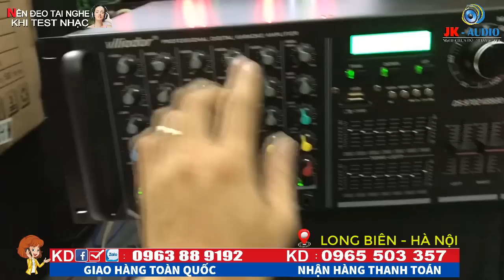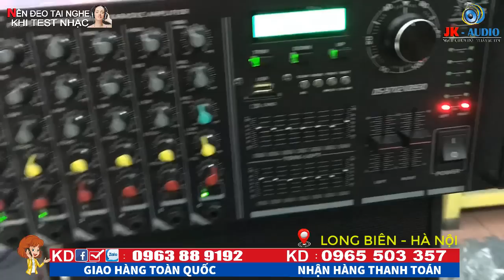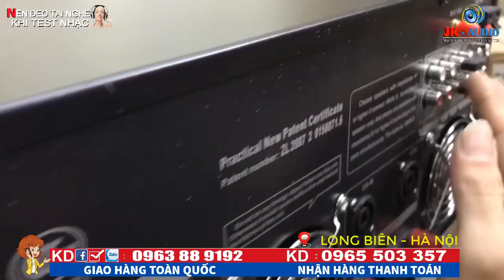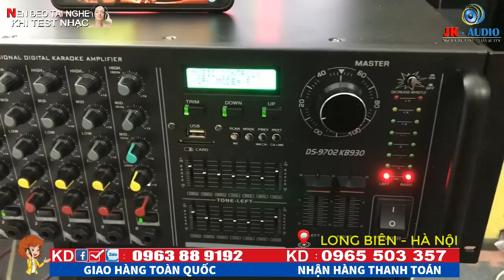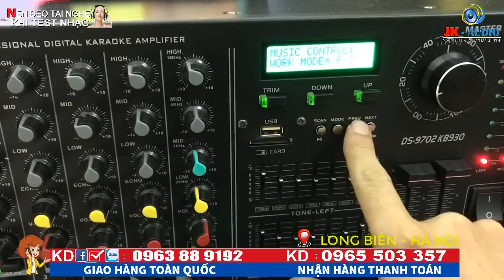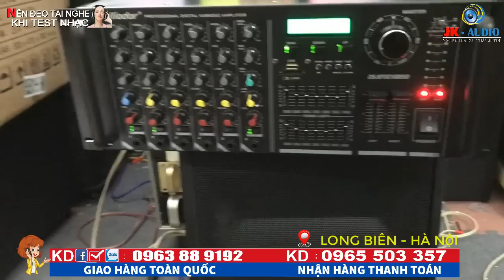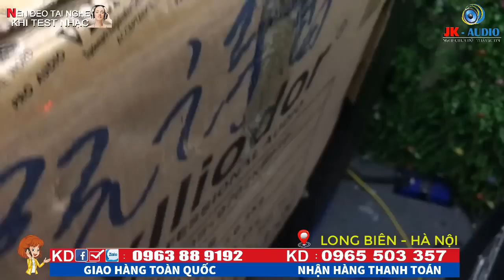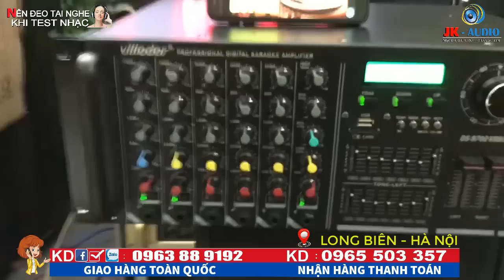Sự trở lại của AMPLY VLLIODOR 9702 SIÊU DỊ SỨC CÔNG PHÁ KHỦNG-giá vẫn thanh lý cực đẹp cho các bác